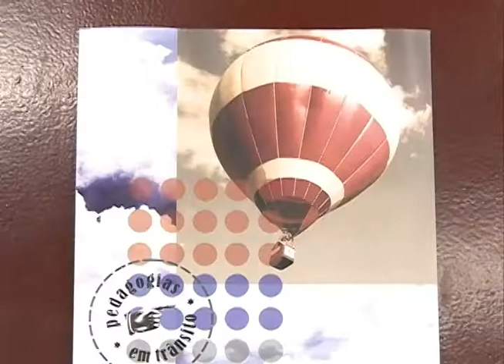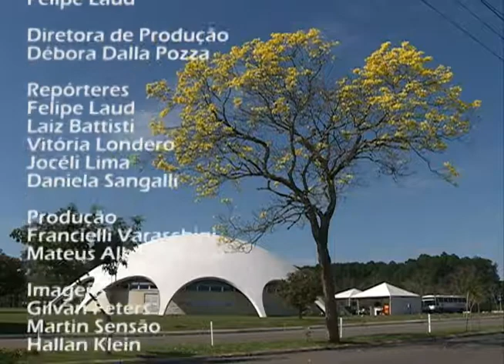Redação TV Campus - 08.09.2014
Os destaques do Redação TV Campus de segunda-feira (08.09) foram:
- Colóquio Educação e Visualidade;
- Primeiro final de semana do programa Viva o Campus trouxe cerca de seis mil pessoas à UFSM.